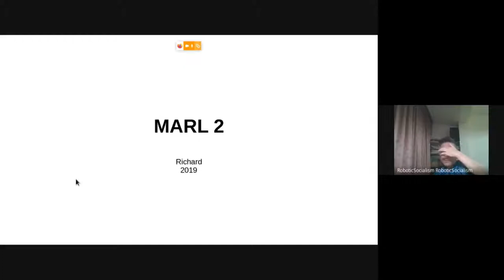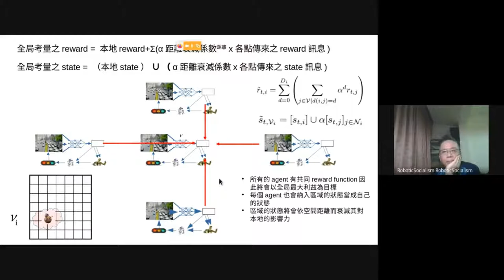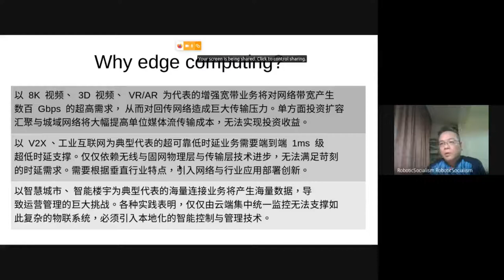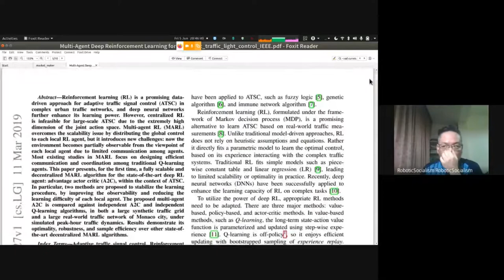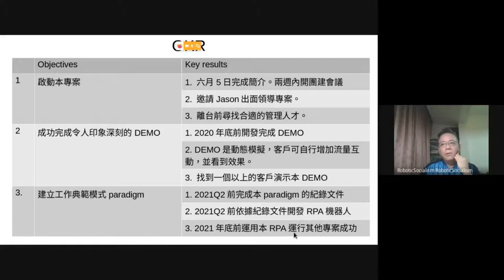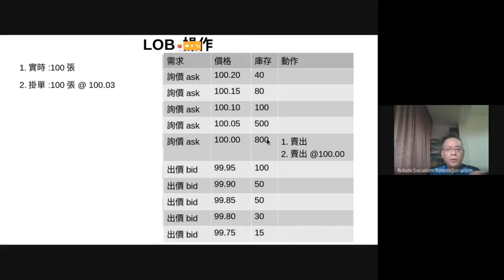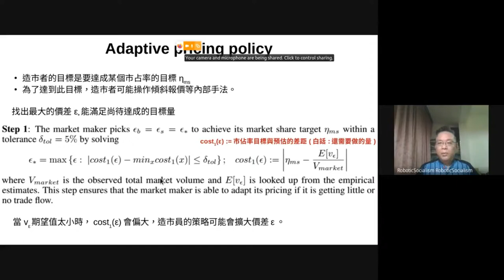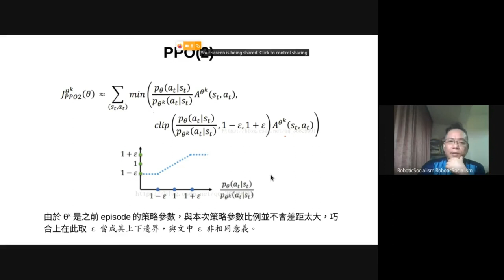讀書會 Special Topic: MARL (Part 2)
「Neural Networks」讀書會
主題：Muliti-Agent Reinforcement Learning Part 2
主講人：Richard Wang
時間：2020.6.5